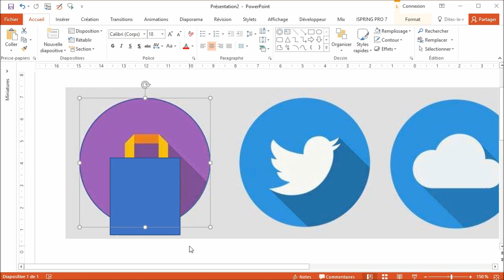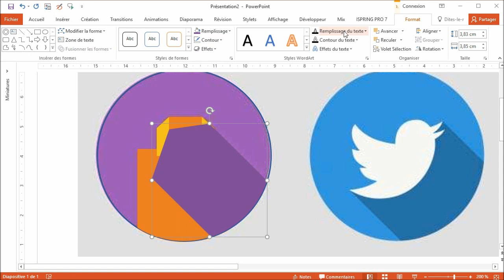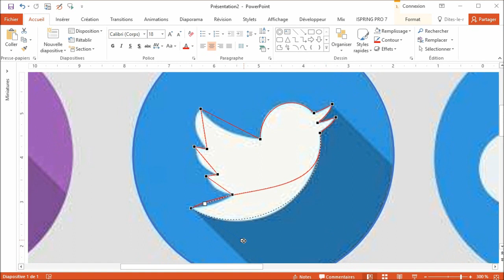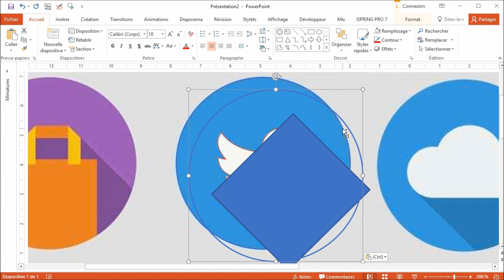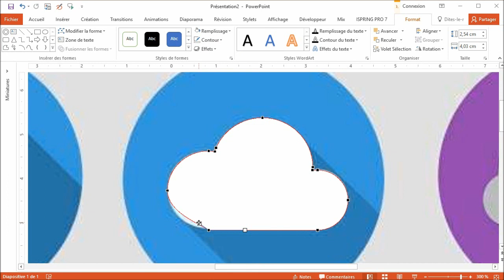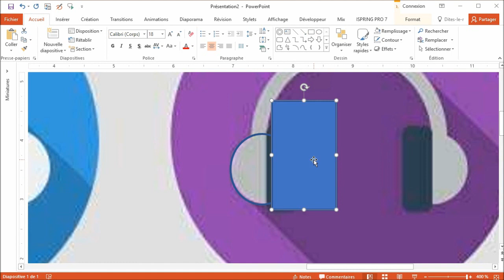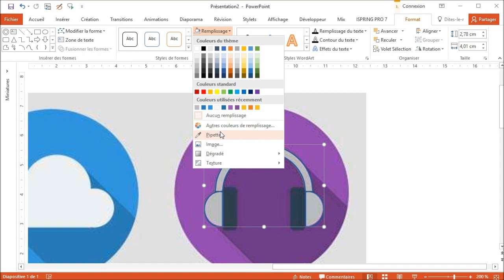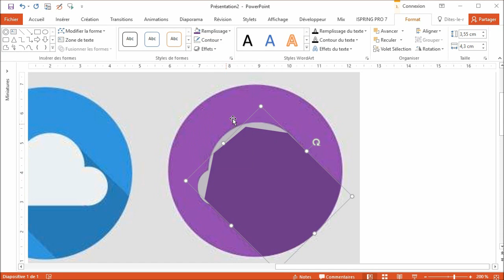Infographie : Créer facilement des icones avec PowerPoint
Voici un tuto pour vous apprendre à créer ou reproduire des images en vectoriel avec PowerPoint 2013 ou supérieur.
Pour les personnes qui ont la version 2010, je vous renvoie vers le lien ci-dessous pour ajouter les outils "Union, soustraction etc." au ruban.